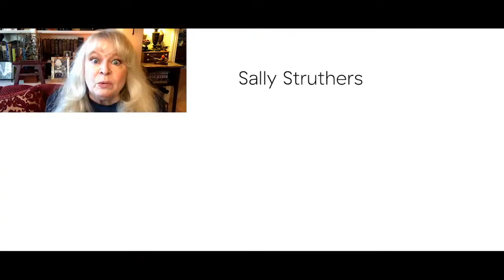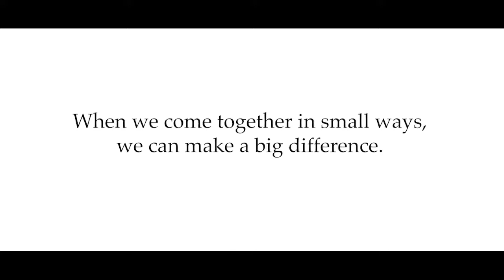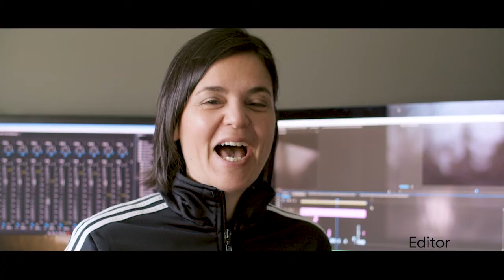Girls Nite Live 1 Year Anniversary